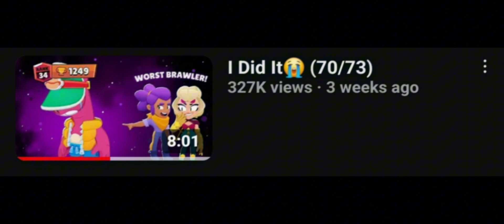The Underrated Brawler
Game @BrawlStars